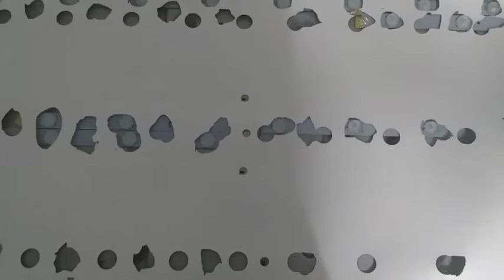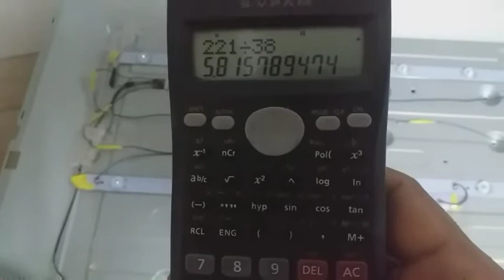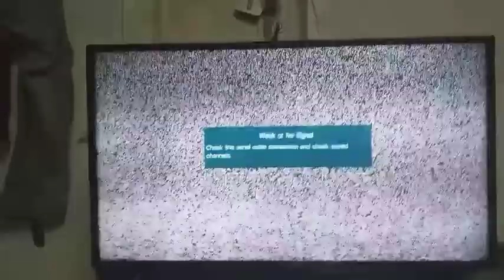Samsung LED TV No Display Backlights Changed but not Working Salutation